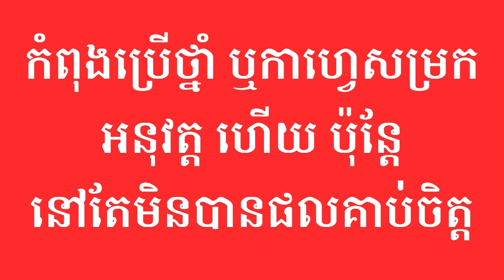វិធីសម្រកទំងន់ ទាំង៨ ភាគ៣ បំបាត់ឃ្លាន